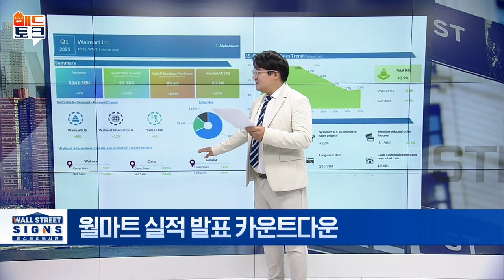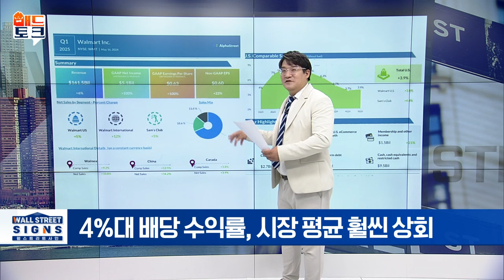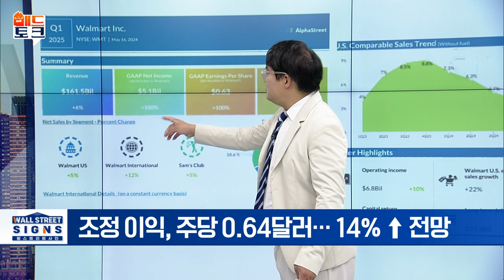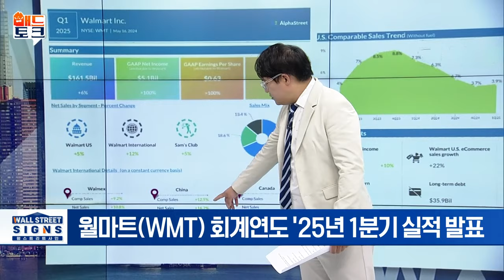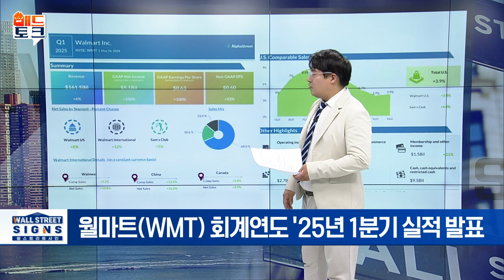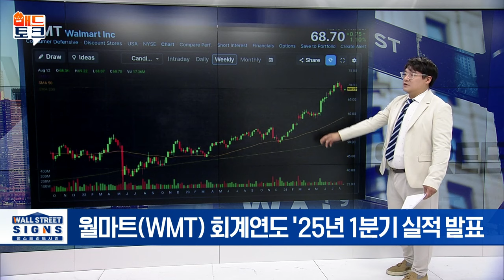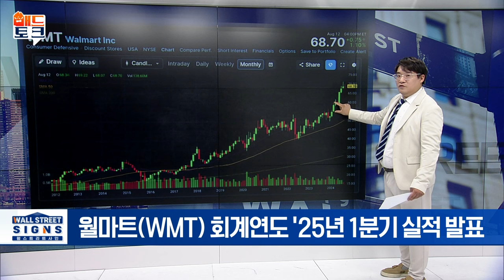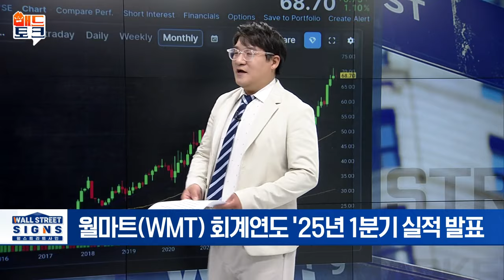🚀 월마트 실적 대기... 주가 이렇게 될 겁니다 | Market Signal (20240813)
▶월마트 실적 발표 카운트다운
- 경쟁력 있는 가격과 다양한 상품으로 판매 ↑
- 주가, 올해 30%대 성장... 7월 최고치 경신
- 올해 초 분기 배당금 9% 인상